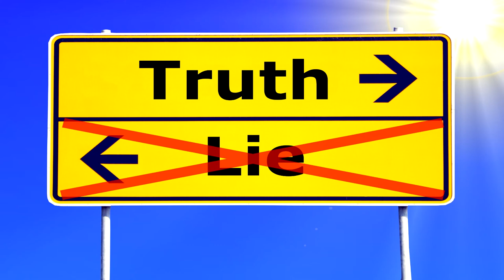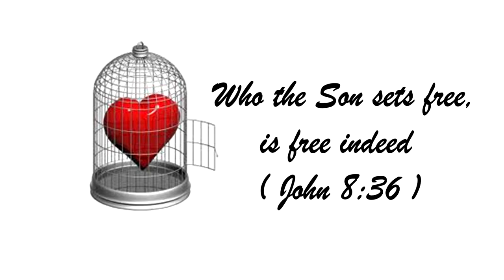Messengers of His Presence